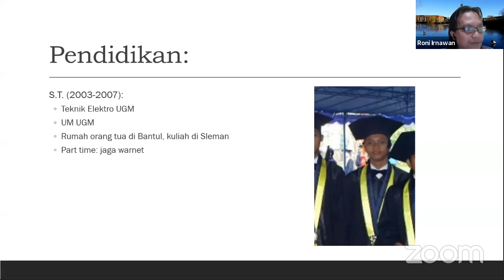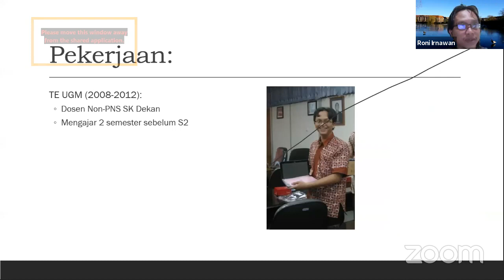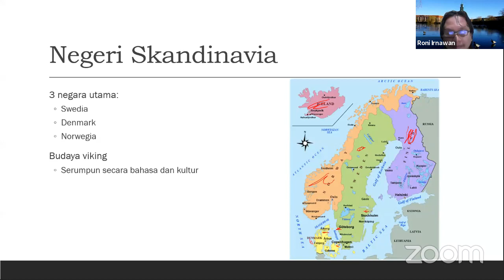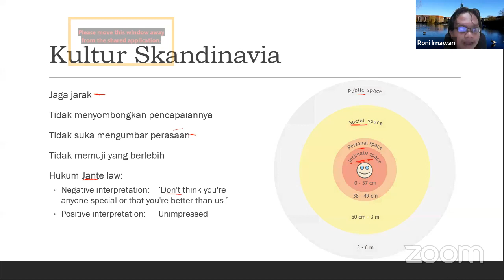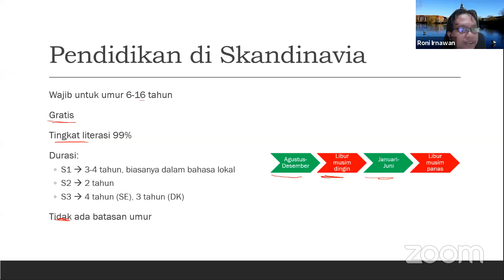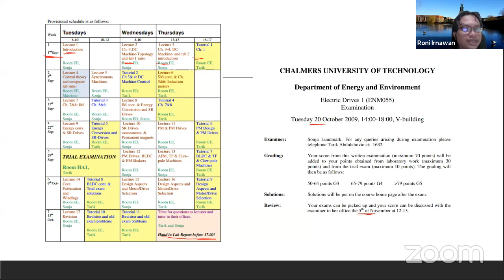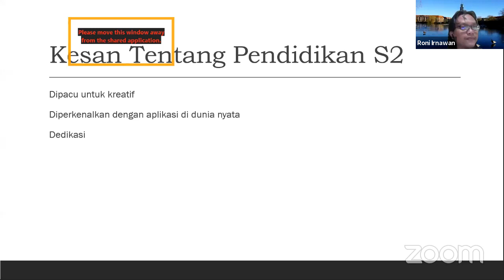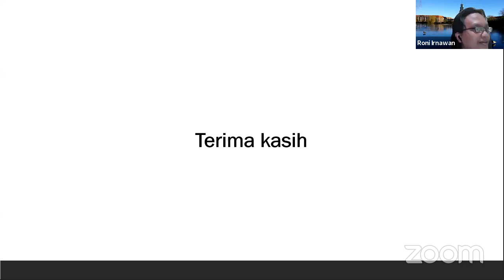Diskusi Model Pembelajaran Universitas di Swedia/Denmark Bersama: Roni Irnawan, S.T., M.Sc., Ph.D.,